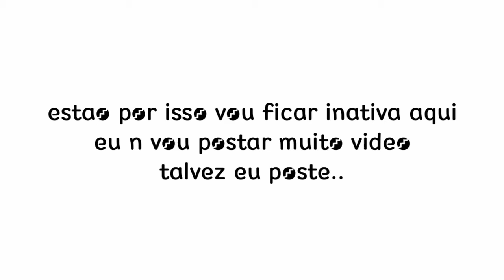↷[Aviso ] 🌙 ︶︶︶︶︶︶︶︶︶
┊         ┊       ☪︎⋆                 ~ 05/02/21

✽ ⋆     ┊ .  ˚         -🌟ГIntrodução₊˚.༄

00:00-00:05🌊〉capa ₊˚.༄

00:06-00:59🌻〉video ₊˚.༄

01:00-01:04❄〉Finalização₊˚.༄

Este video e:
Meme ()
Tutorial ()
Meps ()
Concurso ()
Mini filme ()
Outro ()
Apps usados:
Cap cut
Kinemast pro
Ibis paint x
Letras e simbolos (site)
NAO COPIE MEU CANAL E NEM MINHA DESCRIÇÃO, CASO AO CONTRARIO ESTAREI TOMANDO PROVIDÊNCIAS!
Meta ate março: 90